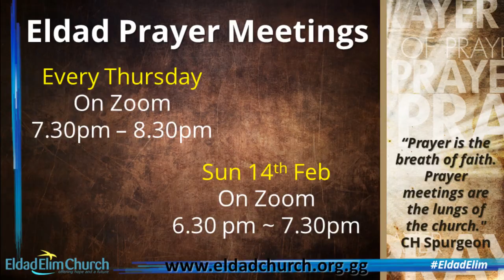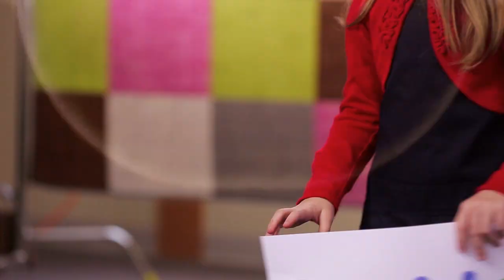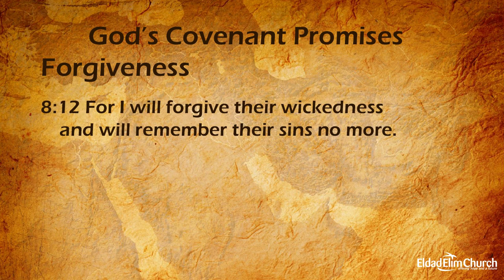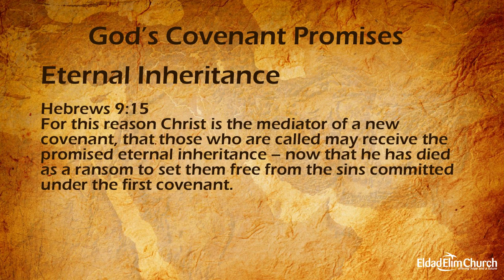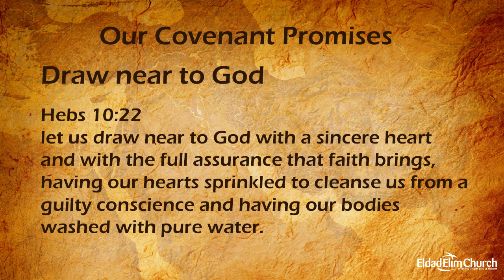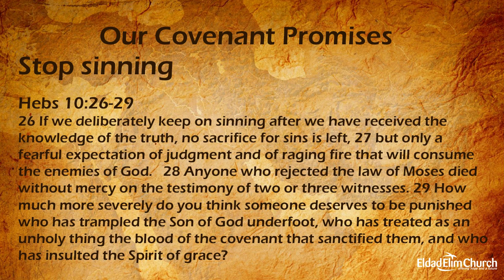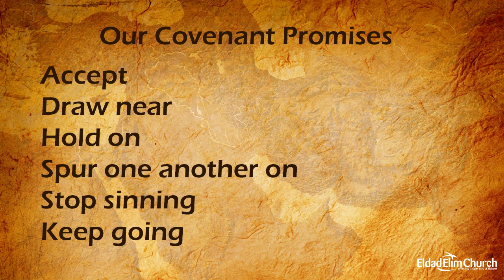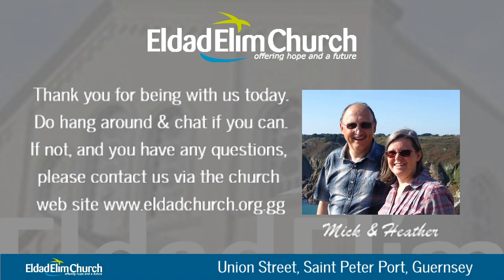Eldad Elim Church - LiveStream - 14 February 2021 - The Ultimate Covenant